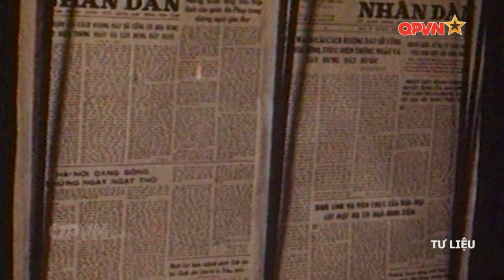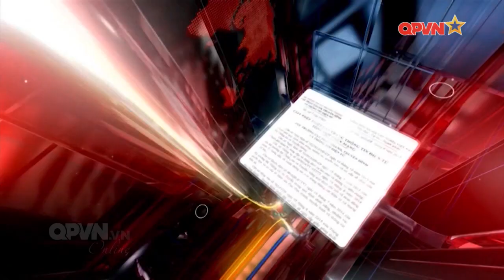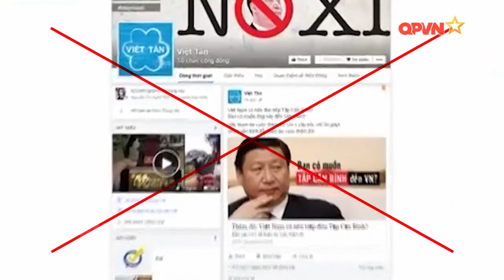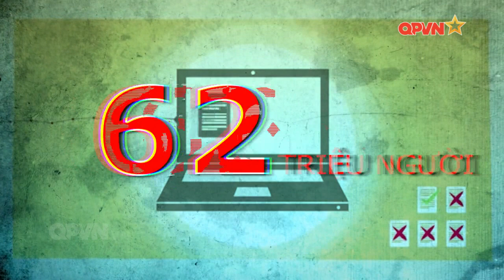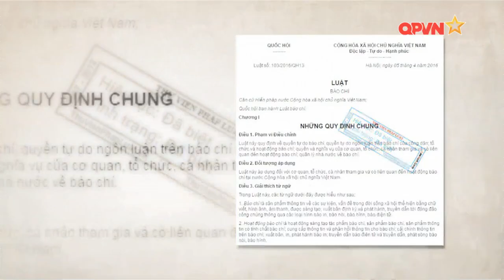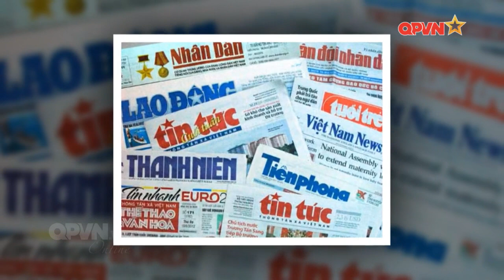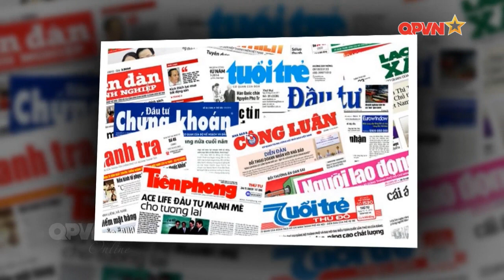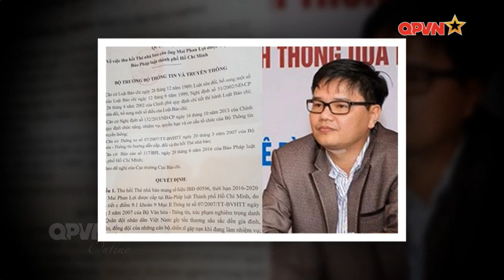Thành tựu tự do báo chí của Việt Nam là không thể phủ nhận